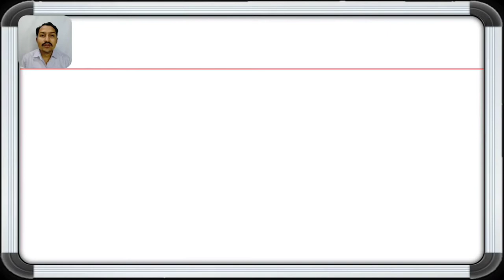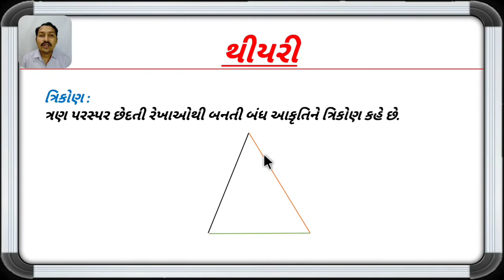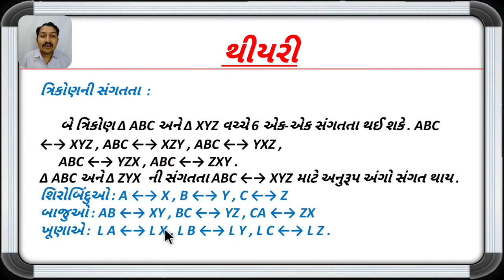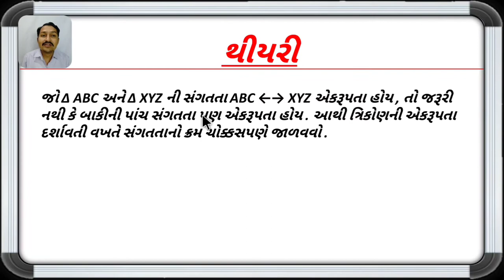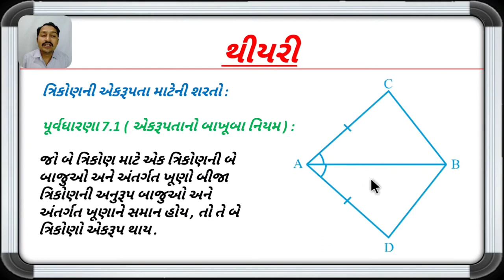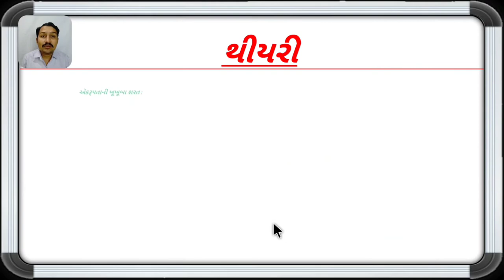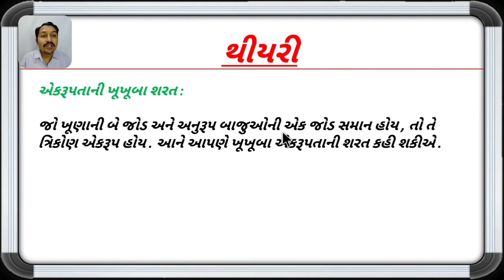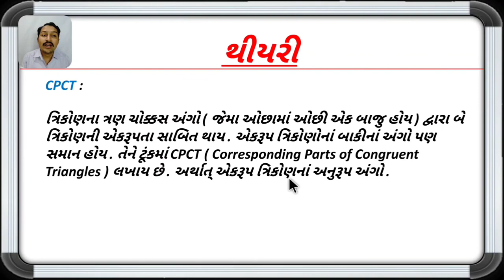ત્રિકોણ / ધોરણ :- 9 / વિષય :- ગણિત / પ્રકરણ :- 7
ધોરણ :- 9 / વિષય :- ગણિત / પ્રકરણ : 10 થીયરી /  દ્વિતીય સત્ર / નવા અભ્યાસક્રમ મુજબ / NCERT અનુસાર / વિડિયો લેકચરન